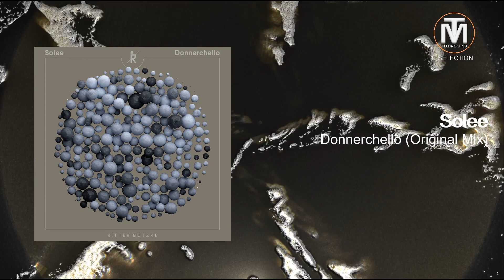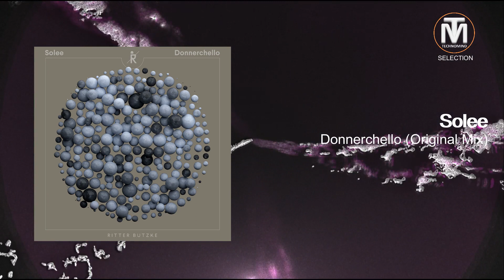Solee - Donnerchello (Original Mix) [Ritter Butzke Records]